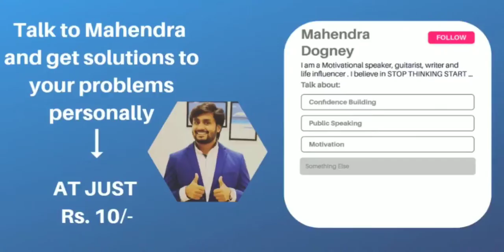Talk to Mahendra Dogney on the Bolo app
On the Bolo app, you can have a one-to-one video call and chat sessions with our experts in categories like career counseling, health & fitness, relationships and motivation, women health, joint entrance exam, beauty & fashion. These video call and chat sessions can be booked on the app at very low rates and will be conducted on the app itself.

Talk to Mahendra Dogney at just Rs. 10. Use code 'FLAT10'.